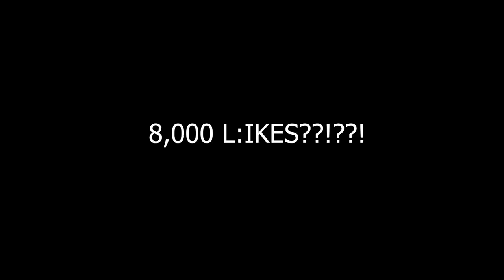I BOUGHT THE $100,000,000,000 PLANE IN ICE CREAM VAN SIMULATOR!! (Roblox)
OTHER CHANNELS! -